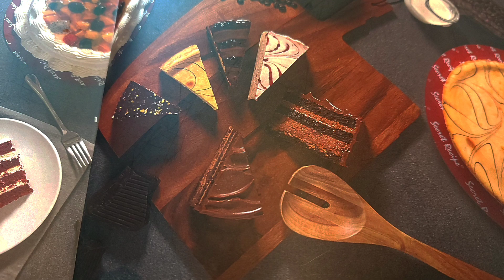年初三。行街街搵嘢食。🧧🧧🧧🧧🧧🧧🧧🧧🧧🧧🧧